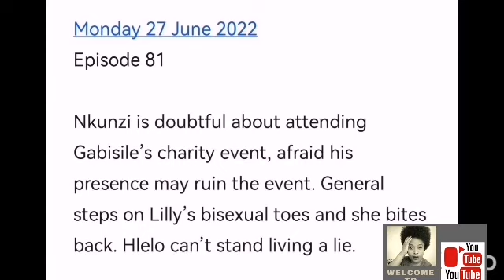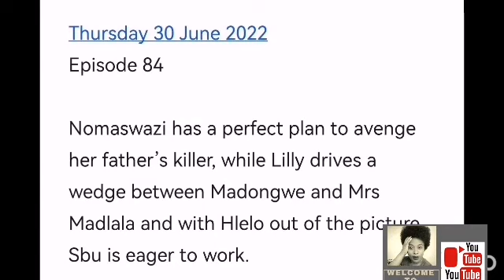Uzalo 27 June 2022 : Hlelo make her decision💔